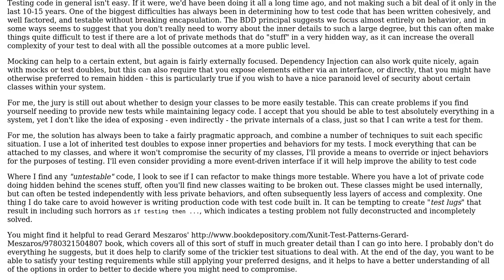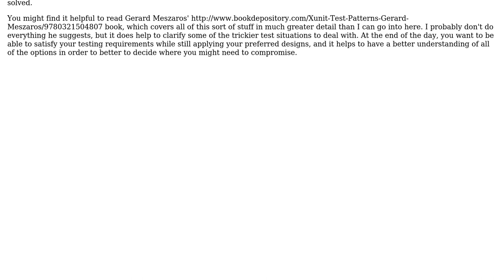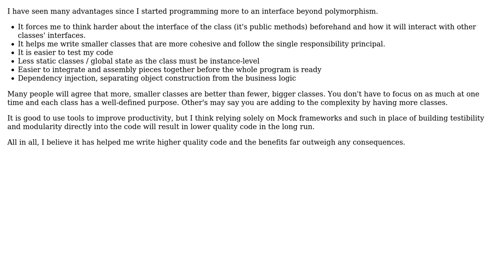Software Engineering: Writing Testable Code vs Avoiding Speculative Generality (5 Solutions!!)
Software Engineering: Writing Testable Code vs Avoiding Speculative Generality

With thanks & praise to God, and with thanks to the many people who have made this project possible! | Content (except music & images) licensed under CC BY-SA | Music | Images & others | With thanks to user S.Robins user Gil Brandao user Erik Dietrich user Despertar user Daniel Mann and the Stack Exchange Network Trademarks are property of their respective owners. You are responsible for your own actions.